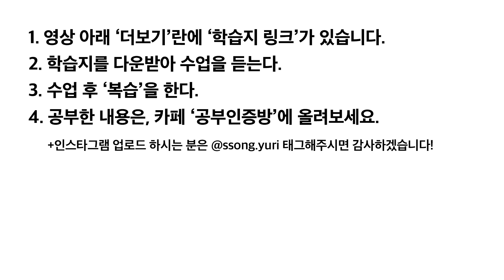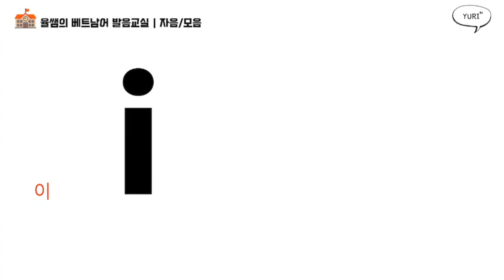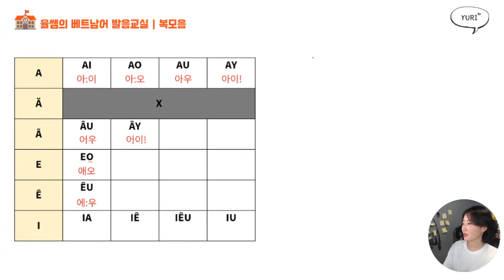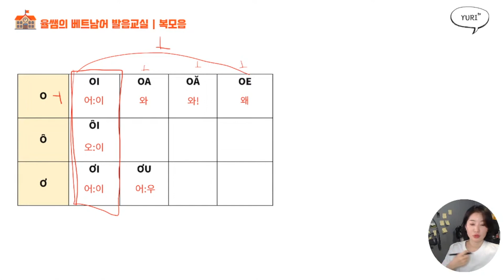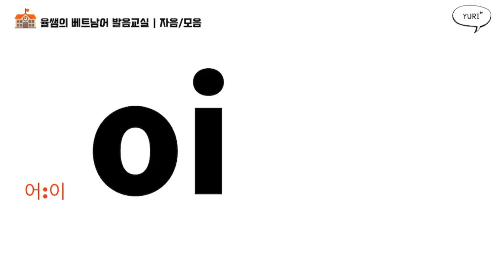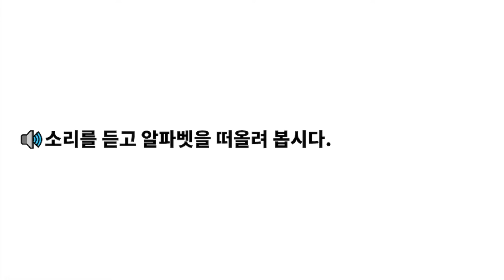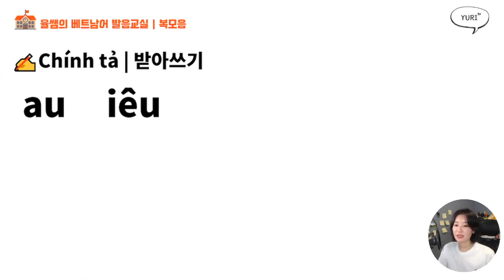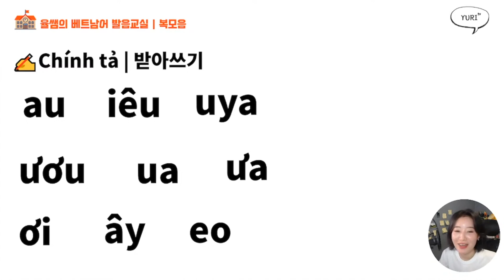[북부 발음 4] 베트남어 복모음 | 베트남어 알파벳 | 베트남어 성조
Chào mọi người 안녕하세요 여러분
라이브 영상 업로드가 많이 늦어져 죄송합니다~ ㅠ ㅎ

발음 영상이 뭐가 이렇게 길고, 많아 하시겠지만
그만큼 차근차근 하나씩 다뤘습니다~

어렸을 적 베트남 로컬 스쿨 다녔을 때를 생각해보면
1-2년 동안 나눠서 발음 체계를 익히고
5-6년동안 '읽기 연습, 받아쓰기 연습'등을 하며
언어를 배웠어요~

많은 분들이 베트남어 공부를 했지만
발음을 제대로 하지 못하거나?
베트남 사람들의 말을 제대로 못 듣는다거나?
이런 경우가 많은데요..
'발음연습'을 너무나 스치듯이 배워서 그래요

사실 발음은 정말 중요하고
이를 익히는 데까지는 아주 많은 시간을 할애해야해요.

그러니 조금 귀찮고 힘들어도, 하나하나 차근 차근 공부해봐요~

✏︎ navercafe: 베트남어 뽀개기